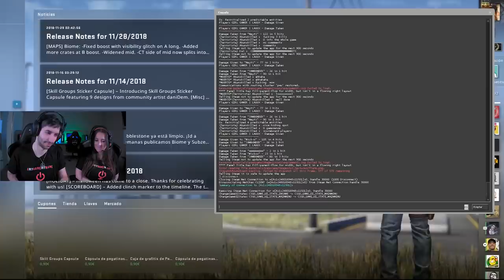ME HAGO PASAR POR UNA CHICA EN CS:GO